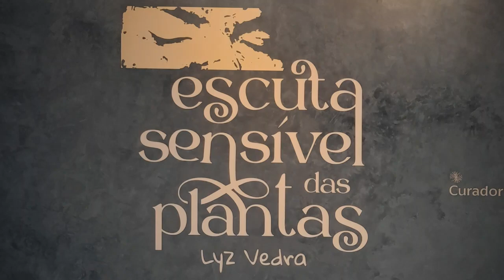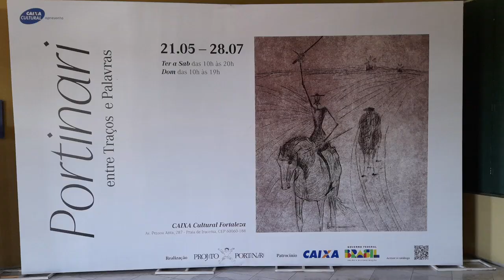a viagem de volta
les vacances au bord de la mer
Stacey Kent